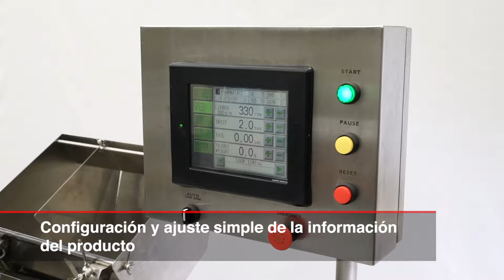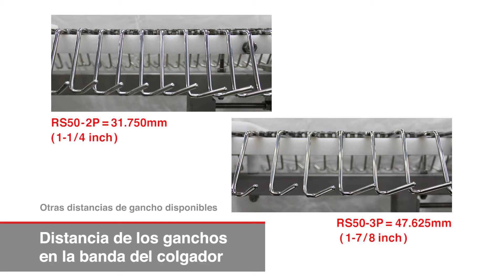SAUSAGE HIGH SPEED LINKING AND HANGING SYSTEM FOR ARTIFICIAL CASING "HITEC M-3X"_SPANISH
Sistema de torsionado y colgado de alta velocidad para envolturas artificiales